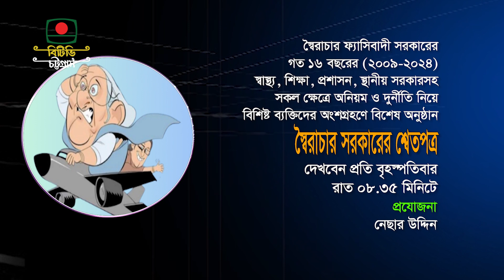স্বৈরাচার সরকারের শ্বেতপত্র (প্রমোশনাল)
জুলাই-আগস্ট'২৪ ছাত্রজনতার অভ্যুত্থানে ঐতিহাসিক বিজয় এবং নতুন বাংলাদেশ বিনির্মাণ বিষয়ক বিশেষ আলোচনা অনুষ্ঠান: স্বৈরাচার সরকারের শ্বেতপত্র ।
দেখবেন প্রতি বৃহস্পতিবার রাত ৮: ৩৫ মিনিটে।
গ্রন্থনা ও উপস্থাপনা: মোঃ শাহ আলম
প্রযোজনা: নেছার উদ্দিন
বাংলাদেশ টেলিভিশন চট্টগ্রাম।